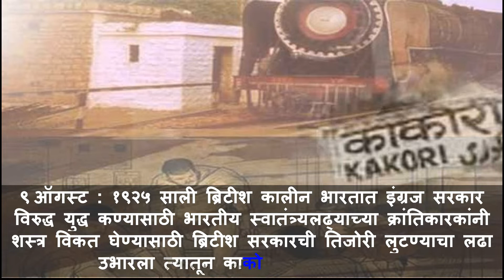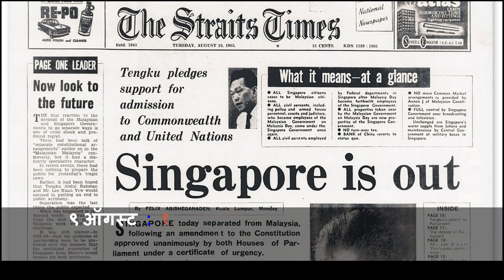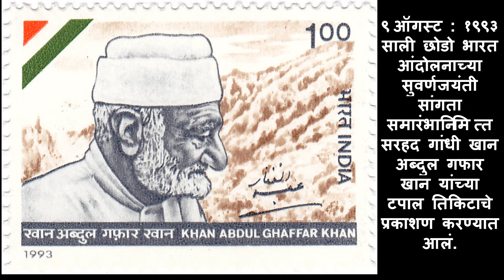आजचे दिनविशेष - ९ ऑगस्ट , AUGUST 9 :: महत्वपूर्ण ऐतिहासिक घटना Useful video for competitive exams